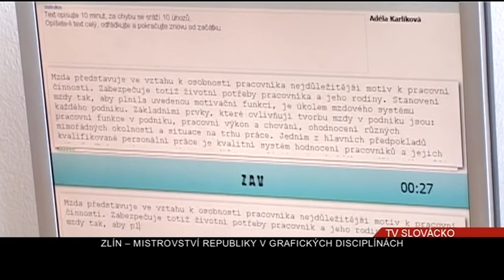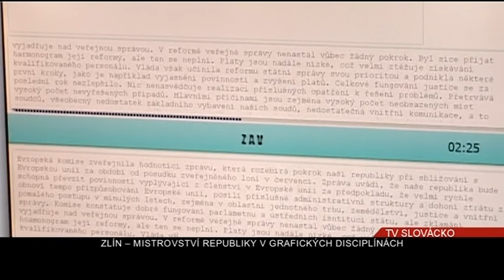ERTECKO_04_12